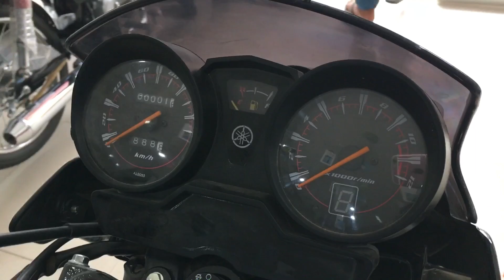Yamaha YBR 125 2019 Model